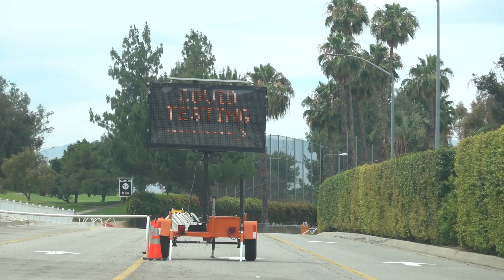Taking A COVID-19 Test In Los Angeles County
ENTRY 272 || Taking A COVID-19 Test In Los Angeles County